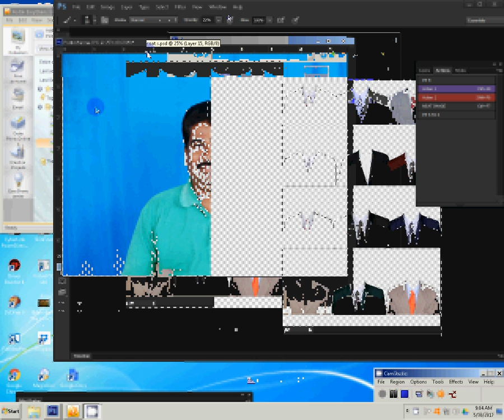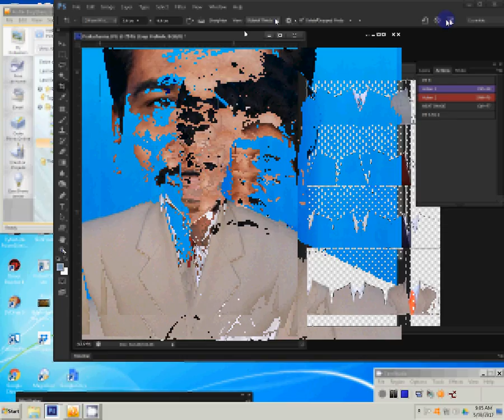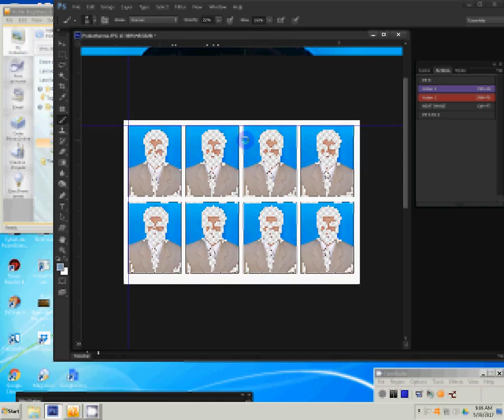create Passport size Photo in adobe Photoshop